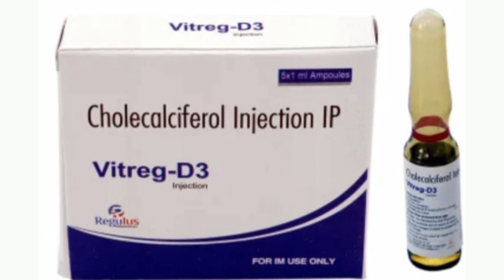Vitreg D3 Injection